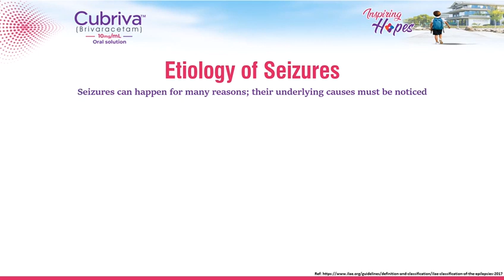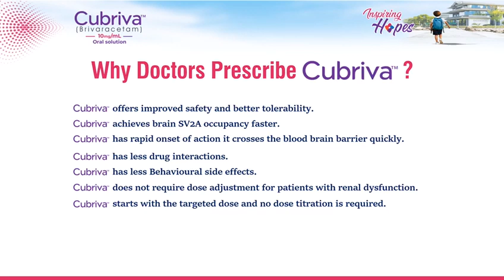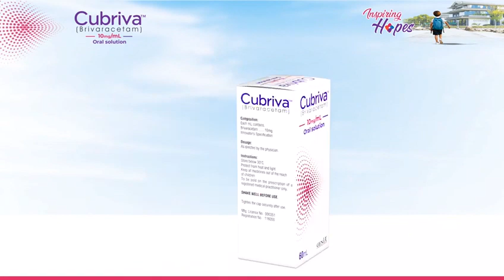Focal Seizures Causes, Symptoms, Treatment with Brivaracetam/ Inspiring Hopes from Cubriva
"Brivaracetam: A Breakthrough Medication for Focal Seizure Control"
"Managing Focal Seizures: The Role of Brivaracetam"
"Dosage and Safety of Brivaracetam for Epilepsy Patients"
Brand name Cubriva available in Pakistan with full Range.
Inspiring hopes
Description:
"This video provides a comprehensive overview of focal seizures, their symptoms, and the important role that Brivaracetam plays in their management. We'll also discuss the appropriate dosage and safety considerations for using Brivaracetam to control epilepsy. If you or a loved one are affected by focal seizures, this information is essential."

فوکل سیزرز کو سمجھیں: وجوہات، علامات، اور علاج"
"بریواراسیٹم: فوکل سیزرز کا اہم علاجی ادویات"
"فوکل سیزرز کا منظم کرنے کا کام: بریواراسیٹم کا کردار"
"ایپائلیپسی کے مریضوں کے لئے بریواراسیٹم کی ڈوز اور سلامتی معاملات"

"اس ویڈیو میں ہم فوکل سیزرز کے متعلق تفصیلی معلومات فراہم کریں گے، ان کے علامات کو جانیں، اور بریواراسیٹم کے اہم کردار کو بھی دیکھیں گے جو ان کے انتظام میں کھیلتا ہے۔ ہم ایپائلیپسی کو کنٹرول کرنے کے لئے بریواراسیٹم کے مناسب ڈوز اور سلامتی معاملات پر بھی بات کریں گے۔ اگر آپ یا آپ کا کوئی پیارا کسی قسم کے سیزرز کا شکار ہیں، تو یہ معلومات ضروری ہیں

Brivaracetam is an antiepileptic medication used to treat epilepsy, specifically for focal (partial-onset) seizures in adults and children who are at least 4 years old. It is sold under various brand names, including Briviact.

Here is some key information about Brivaracetam:

Mechanism of Action: Brivaracetam works by modulating the activity of synaptic vesicle protein 2A (SV2A), which is believed to play a role in the regulation of neurotransmitter release. By binding to SV2A, Brivaracetam helps reduce abnormal electrical activity in the brain, which is often associated with epileptic seizures.

Indications: Brivaracetam is primarily used to treat focal seizures, which are characterized by seizures that begin in a specific area of the brain. It may be prescribed as an add-on therapy for individuals whose seizures are not adequately controlled with other antiepileptic medications.

Dosage: The dosage of Brivaracetam can vary depending on factors such as the patient's age, weight, and the presence of other medications. It is typically initiated at a low dose and then adjusted gradually under the guidance of a healthcare professional.

Administration: Brivaracetam is available in various forms, including tablets, oral solution, and intravenous (IV) injection. The choice of formulation depends on the patient's specific needs and the prescribing healthcare provider's recommendation.

Safety and Side Effects: Like all medications, Brivaracetam may have side effects. Common side effects can include dizziness, drowsiness, headache, nausea, and irritability. It's important for patients to discuss any side effects with their healthcare provider.

Precautions: Patients should inform their healthcare provider about their medical history, other medications they are taking, and any allergies before starting Brivaracetam. It's important to take the medication exactly as prescribed and not to stop it abruptly, as this could increase the risk of seizures.

Monitoring: Regular follow-up appointments with a healthcare provider are necessary to monitor the effectiveness of Brivaracetam and make any necessary dose adjustments.

It's crucial for individuals with epilepsy to work closely with their healthcare team to determine the most appropriate treatment plan, which may include medications like Brivaracetam, lifestyle modifications, and other interventions to manage their condition effectively. This information is provided as a general overview, and specific details about Brivaracetam should be discussed with a qualified healthcare professional for individualized guidance and treatment.